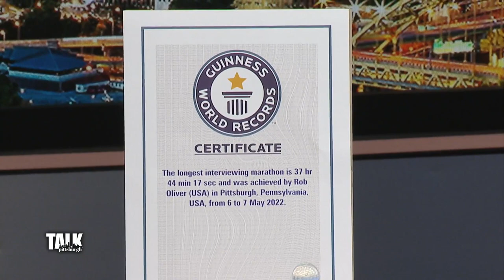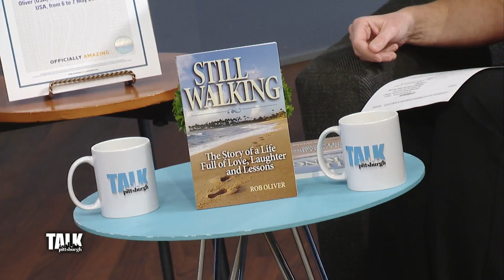Rob Oliver talks about his "Perspectives on Healthcare" podcast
Rob Oliver is a public speaker and a Guinness World Record holder for his "Perspectives on Healthcare" podcast. He joins Talk Pittsburgh to talk about his podcast and more.